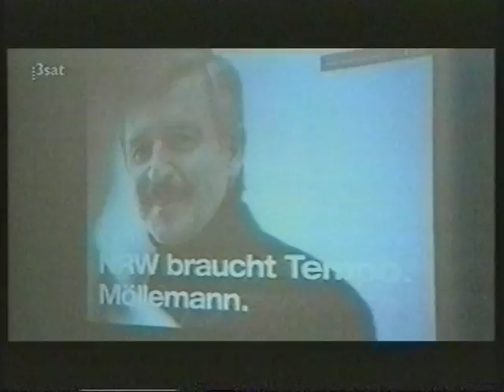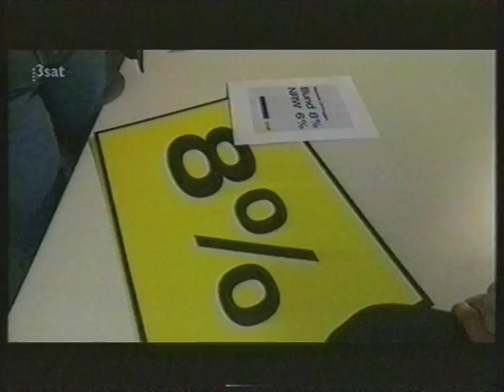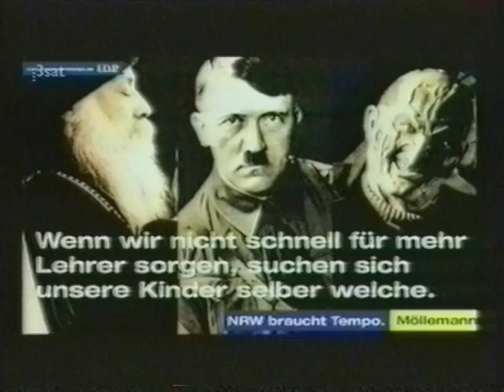3sat Beitrag Jürgen Möllemann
Mein erster Schnitt: TV-Beitrag 2000 über Jürgen Möllemann.